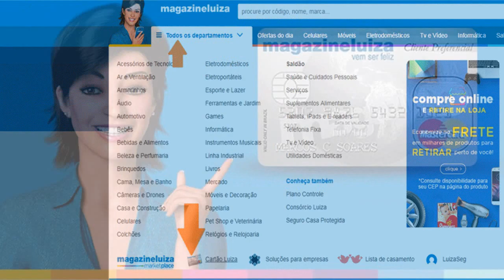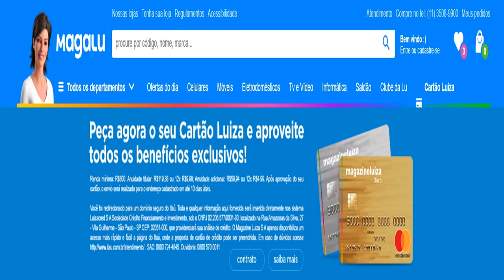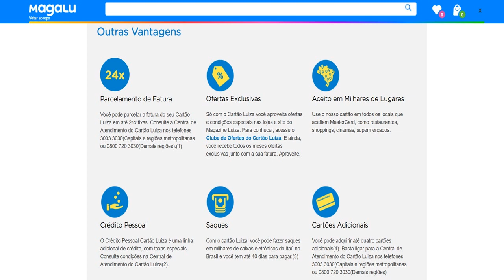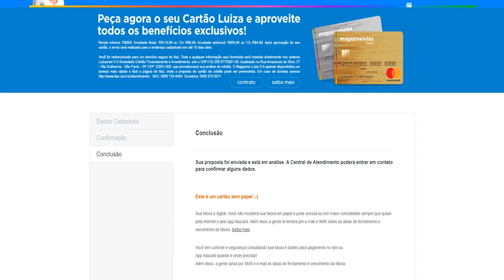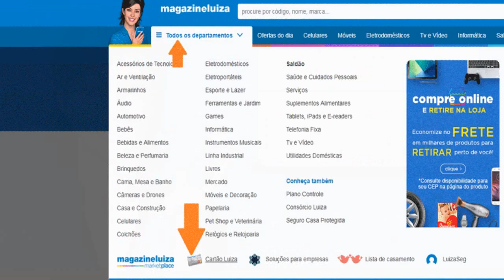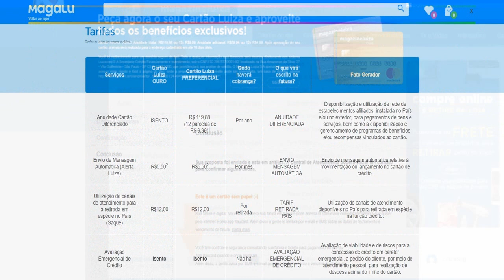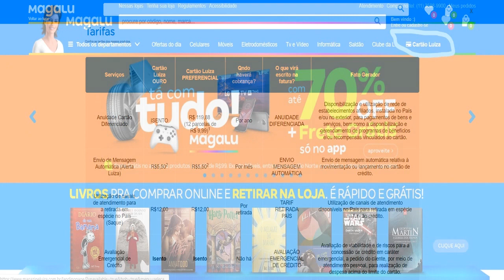Conheça os benefícios do Cartão Luiza Mastercard Internacional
O cartão de crédito da Magazine Luiza oferece para seus clientes diversos benefícios dentro das lojas. Também conta com a bandeira Mastercard, o que possibilita o uso deste cartão em qualquer estabelecimento que aceite a bandeira Mastercard, ou seja, além do consumidor conseguir realizar compras com descontos e pagamentos facilitados dentro da loja, consegue também aproveitar e efetuar compras em outros estabelecimentos.Para solicitar o cartão entre no link abaixo;